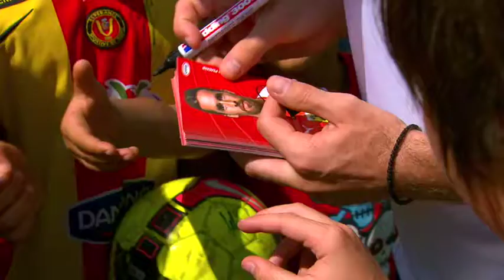ORF Documentary - Meet and Greet with Christian Fuchs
Christian Fuchs had a Meet and Greet in Vienna for children age 8-12 and played some soccer with them in a fun court. The children loved it and it was a great experience for everybody. This documentary is around 2 minutes long and has English subtitles.